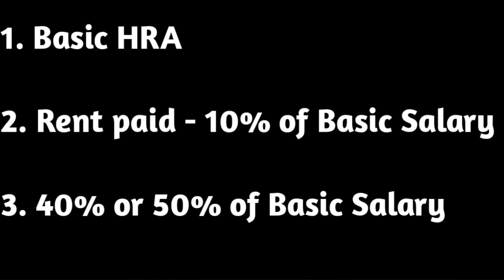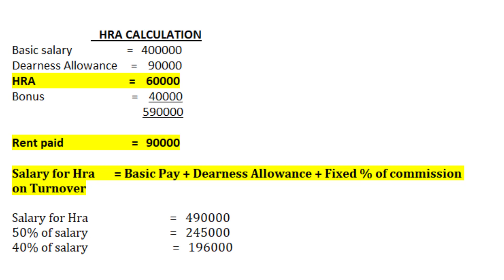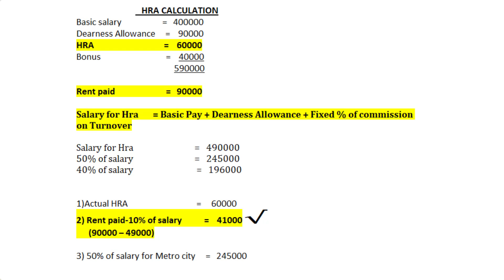How to calculate HRA Exemption ll HRA Exemption Kaise calculate kare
This video about how to calculate exempted Hra in income tax return. To calculate hra we should follow some rules. Firstly basic salary is calculated. After that write down which Hra is giving by company. Secondly rent paid-10% of basic salary. Third calculate 50% or 40% of basic salary for residential in Metro city (Delhi, Mumbai, Channai, Kolkata) or non Metro city. Which amount of hra is small between in three condtions, that is the exempted hra in income tax return and other hra is taxable.

Suresh Kumar